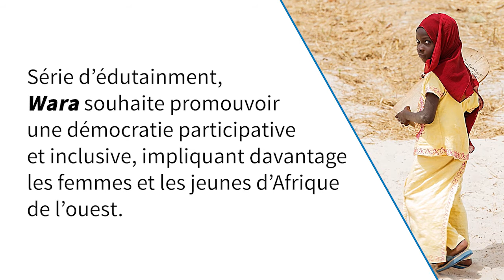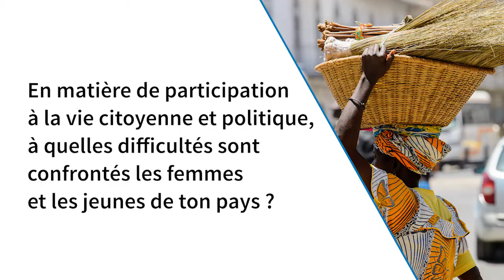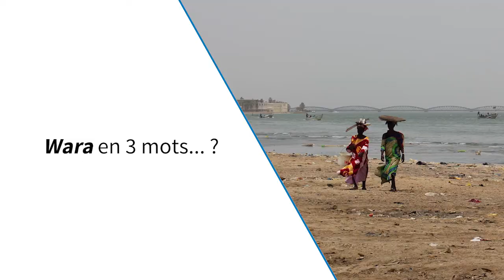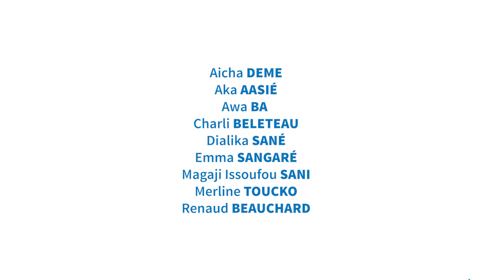Bruits de Tambours - Les scénaristes racontent le projet et l'écriture de la série Wara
Afin d’écrire Wara, la production a engagé une recherche documentaire dans 3 pays du Sahel et des enquêtes de terrain dans la région de Saint-Louis (Sénégal) pour identifier les problématiques, les leviers et les freins à la participation citoyenne, particulièrement les éléments entravants celle des femmes et des jeunes. Focus groups, entretiens, cartographie des acteur·rice·s institutionnel·le·s et des communautés actives de la commune… Cette recherche d’envergure a permis de dessiner les contours d’un récit au plus près des réalités des populations de la zone.

A l’issue de plusieurs ateliers d’écriture, les thématiques et les intrigues ont été scénarisées par une dizaine d’auteur·e·s venant de toute l’Afrique de l’Ouest, sénégalais·e·s, malien·ne·s, ivoirien·ne·s et nigérien·ne·s sous la direction de l’auteur Charli Beléteau.
Grâce au divertissement (edutainment), la série souhaite questionner ces rapports ambivalents ainsi que les us et coutumes qui freinent la participation des femmes et des jeunes aux débats publics. En interrogeant leur place et leur rôle, Wara souhaite contribuer à la promotion de sociétés plus inclusives et encourager chaque citoyen·ne·s derrière les téléspectateur·rice·s à faire entendre sa voix.

Une série développée par Charlie Beléteau sur idée originale de Magagi Issoufou Sani.

Avec le soutien de l'Agence Française de Développement et CFI Médias.